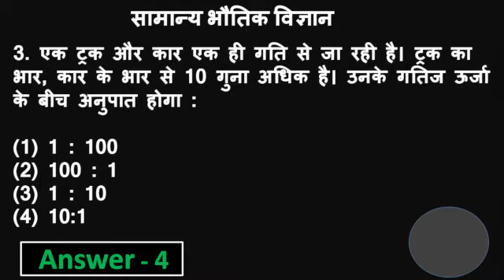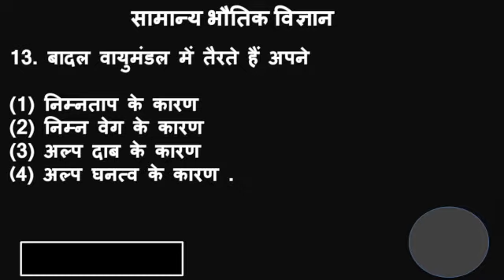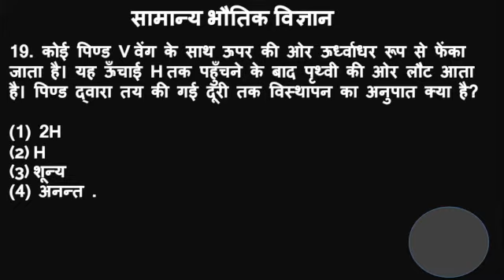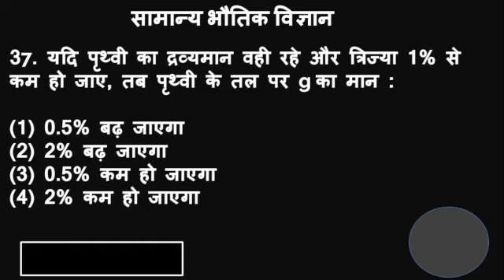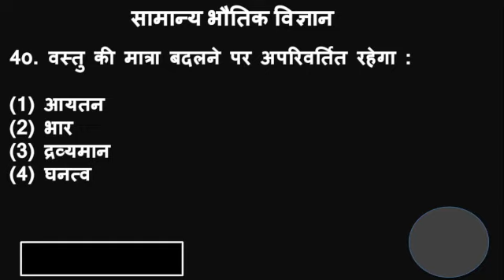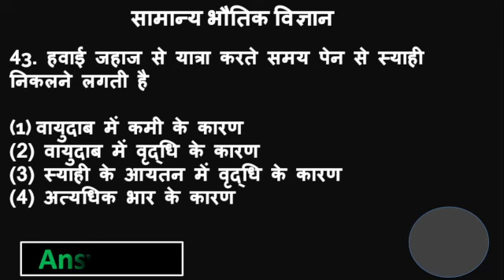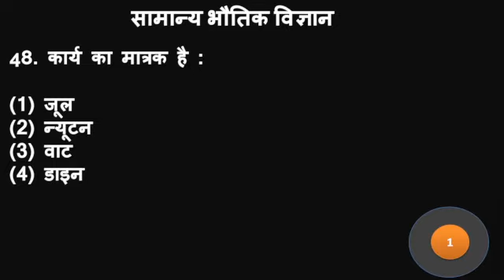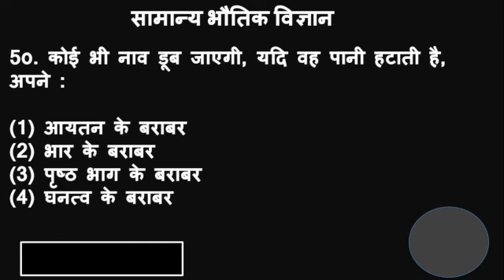सामान्य भौतिक विज्ञान || Physics Science MCQs For All Exams ||Top 50 MCQ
दोस्तों नमस्कार,
#  भौतिक_विज्ञान_से_सम्बंधित
 50_महत्त्वपूर्ण_MCQ_प्रश्न